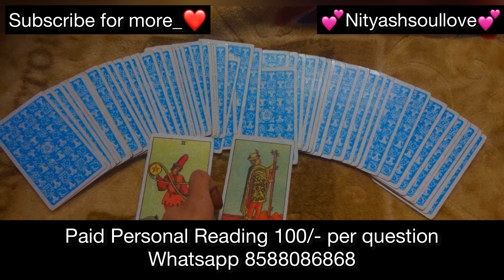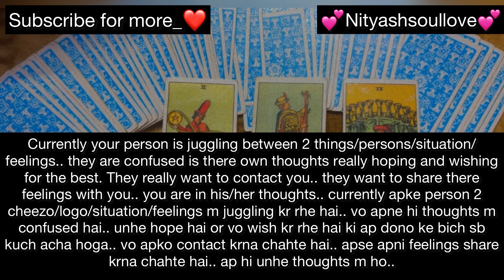Current feelings/thoughts of your person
JayShivShakti 🙏
Paid personal reading
Per question reading 100/- per question
Detailed Reading 2000/- One Hour Session
Kundali Vishleshan 1500/- One Hour Session
**Those who lives abroad**
Per Question Reading 10$/£
Detailed Reading 200$/£
Kundali 150$/£